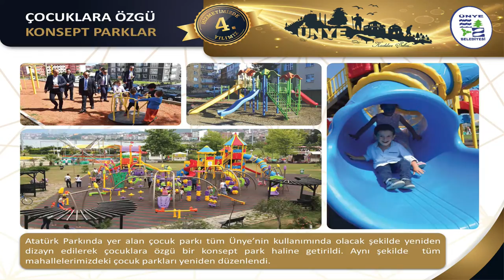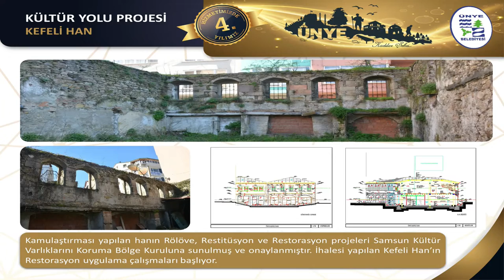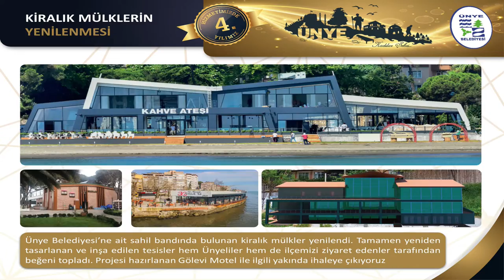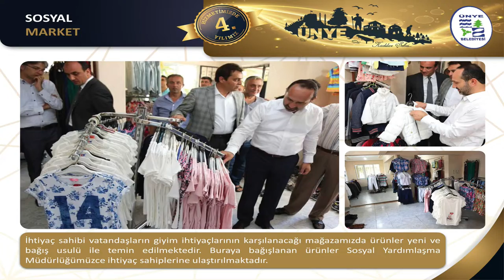Ahmet ÇAMYAR Projeleri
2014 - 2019 Dönemi Ak Parti Ünye Belediye Başkanı Av.Ahmet ÇAMYAR, 52 Haber Gazetesinin Yaptığı Araştırma Çalışması Sonucu, Başkanlığı Dönemindeki Çalışmaları Değerlendirdi. Bu Çalışmaları Slayt Haline Getirip Youtube Kanalımızdan, Haber içeriği  52 Haber Gazetesi 47. Sayısında Yayınlandı..